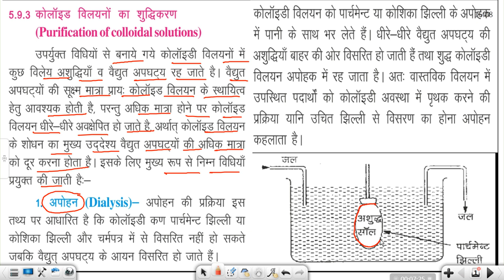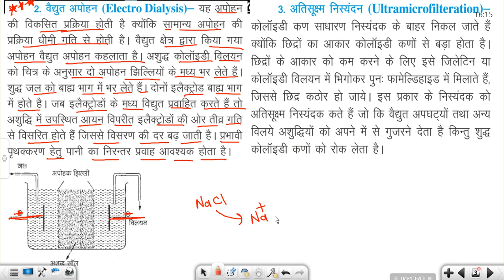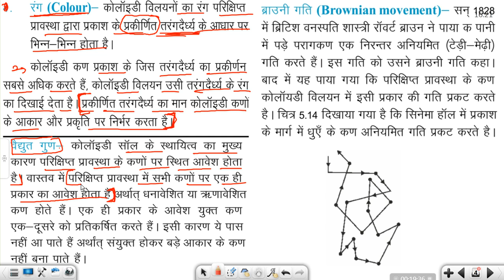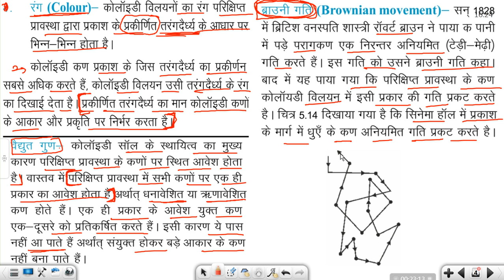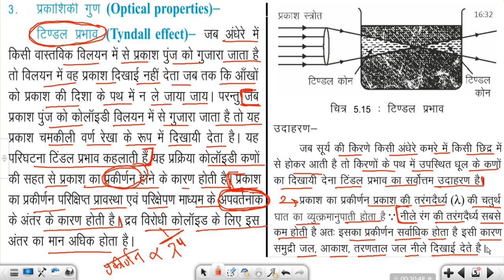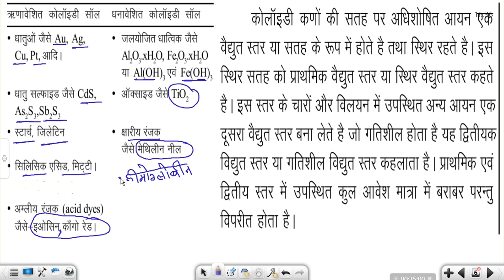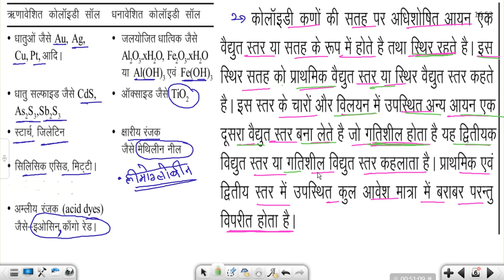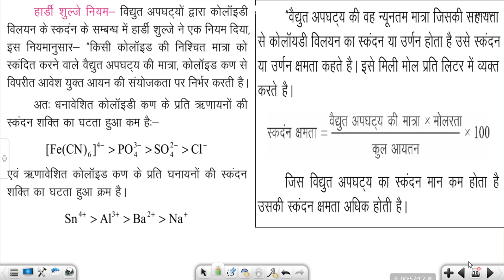कोलाॅइडो के शुद्धिकरण की विधियाॅ||कोलाॅइडो के गुण||पृष्ठ रसायन||Lec-3||Chapt-5||By-T.C Saini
■About the Video:-This video is helpful to study about the Colloidal Solution Chapter-5 for 12Th Class//IIT-JEE//NEET//IIT-JAM//KVPY.

●This is the Best Chemistry You Tube Channel for IIT-JEE//NEET//AIIMS//ICAR//BOARDS(RBSE/CBSE)//BHU//DU//RU//CU//B.Sc & M.Sc//11th & 12th Class.

NTA NEET
NEET Chemistry
IIT-JEE
12Th RBSE CHEMISTRY
12Th CBSE CHEMISTRY
11Th Chemistry